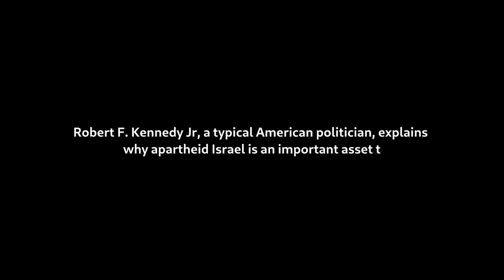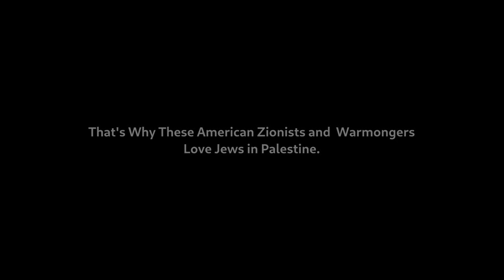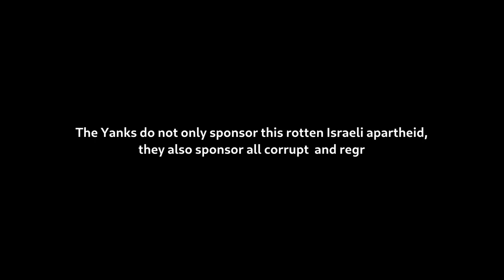Why The Yanks Love Apartheid Israel?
Robert F. Kennedy Jr, a typical American Zionist politician and an opportunist, explains why apartheid Israel is an important asset to the Yanks.
These American Zionists and warmongers love Jews in Palestine, after all, it is a good investment. And these Yanks do not only sponsor this rotten Israeli apartheid, they also sponsor all corrupt  and regressive Arab regimes.